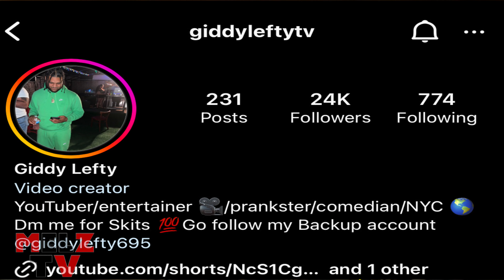Giddy Lefty Speaks on doing pranks , swiping at target ,growing up with trill Marty